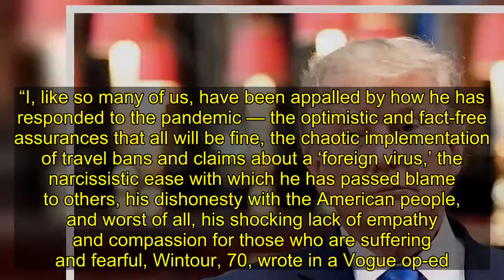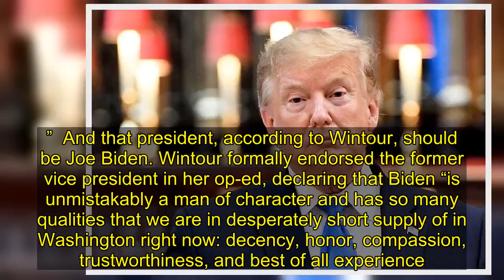Anna Wintour Scorches Trump’s ‘Shocking Lack Of Empathy’ In Coronavirus Crisis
In a scathing op-ed, ‘Vogue’ editor Anna Wintour bashed Donald Trump’s heartless response to the coronavirus pandemic, and explained why she’ll be voting for Joe Biden in the 2020 presidential election.    Anna Wintour, the longtime Vogue editor-in-chief and Condé Nast artistic director, condemned President Donald Trump for his “shocking” conduct as the United States suffers through an unprecedented coronavirus pandemic. “I, like so many of us, have been appalled by how he has responded to the pandemic — the optimistic and fact-free assurances that all will be fine, the chaotic implementation of travel bans and claims about a ‘foreign virus,’ the narcissistic ease with which he has passed blame to others, his dishonesty with the American people, and worst of all, his shocking lack of empathy and compassion for those who are suffering and fearful, Wintour, 70, wrote in a Vogue op-ed.      Trump’s response to the COVID-19 outbreak, as Wintour noted, has been all over the place. Trump claimed in a January 22 interview that the global panic about the disease, which has now infected at least 140,000 patients, was overblown, and that the United States had it “totally under control.” Trump’s top economic adviser, Larry Kudlow, falsely claimed in February that COVID-19 was completely “contained” in the United States. As of March 17, over 5000 Americans have been diagnosed with coronavirus; at least 90 people have died, many of them in Washington state. Wintour stressed that Trump’s bungling of the coronavirus crisis means that the United States “must choose a new president.”  And that president, according to Wintour, should be Joe Biden. Wintour formally endorsed the former vice president in her op-ed, declaring that Biden “is unmistakably a man of character and has so many qualities that we are in desperately short supply of in Washington right now: decency, honor, compassion, trustworthiness, and best of all experience.” She noted that there are “more challenges” awaiting the country outside of coronavirus, namely climate change.  “We must choose a president who is ready to govern, who understands how to get results out of Congress, and who can set this country on a path to sustainability,” she wrote, praising Biden. “And what a relief it will be to have a president who puts the well-being of others before his own, who doesn’t constantly think of himself first.”